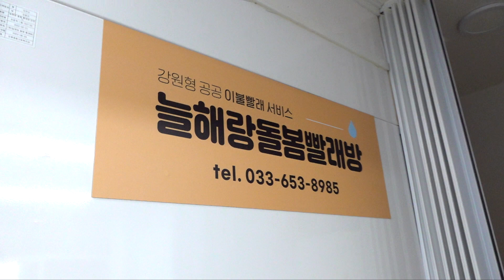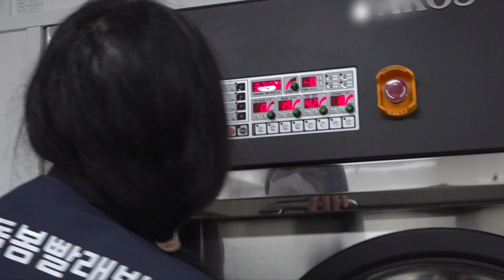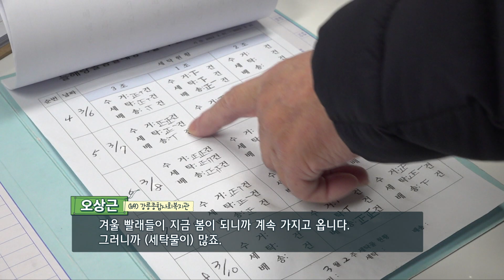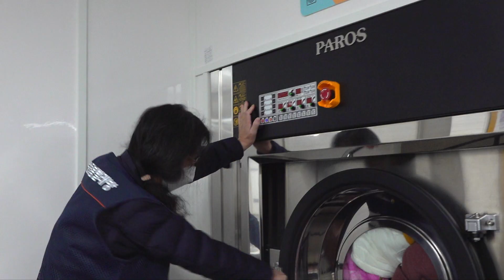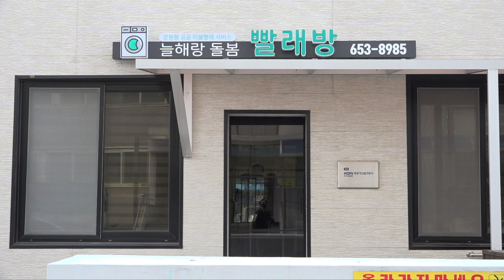강릉 늘해랑 돌봄 빨래방 / MBC강원영동 20230328 방송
겨울이 지나고 찾아온 봄! 봄맞이 빨래 시즌이 돌아왔다!
이불빨래가 불편한 어르신들을 위해 수거부터 배달까지 해결해주는 공공형 빨래방,
강릉 늘해랑 돌봄 빨래방의 바쁜 하루!